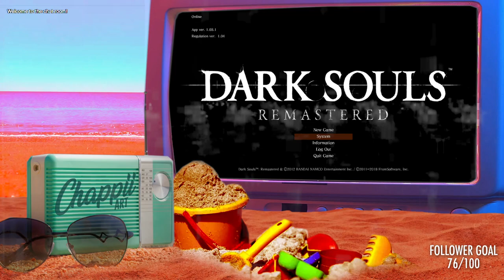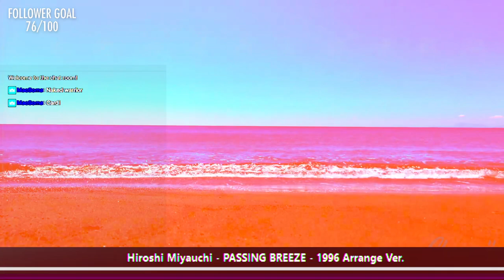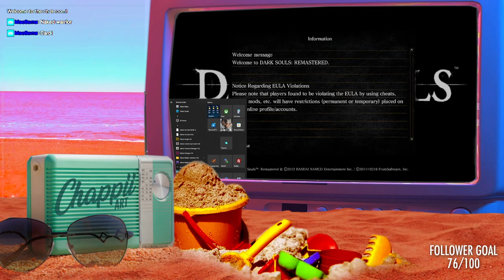Stream Archive 08-18 -2023 (Part 2)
Stream Archive featuring a Dark Souls Remastered blind run!